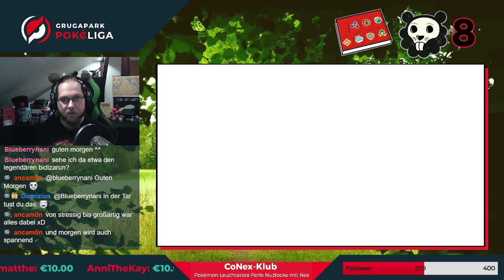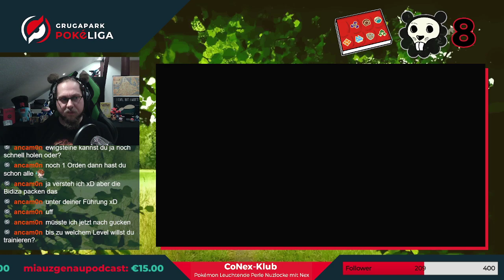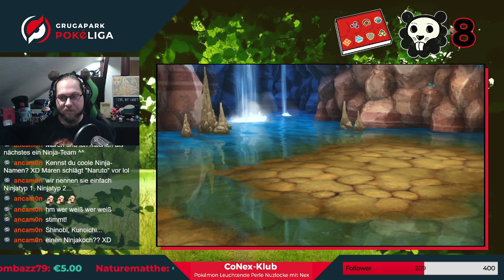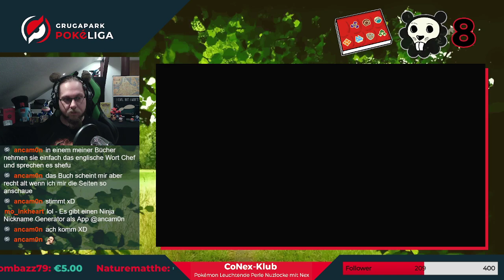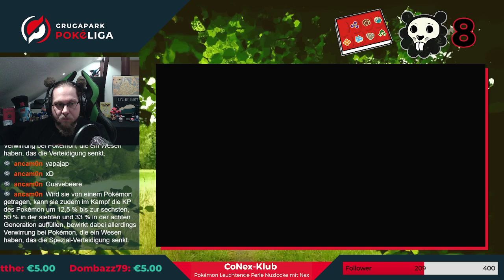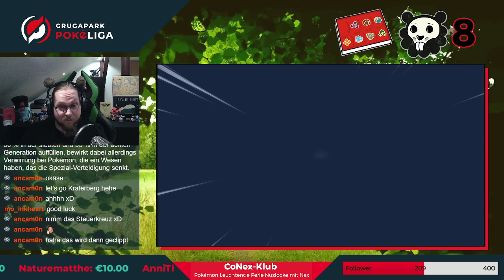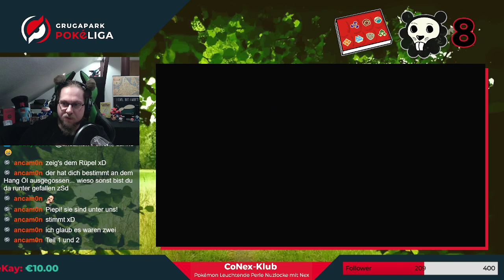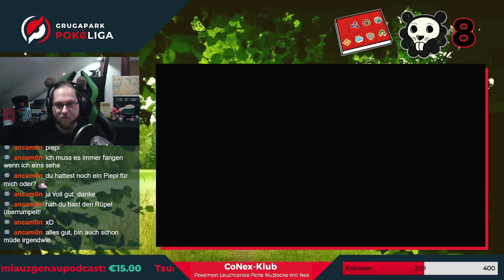Nach Galaktik ist vor Galaktik!- CoNex-Klub: Pokémon Leuchtende Perle Nuzlocke mit Nex EP 12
12. Episode der Bidiza-Nuzlocke von Nex

Challenge: Bidiza-Nuzlocke

CoNex-Klub-Format wird von der Grugapark Poké-Liga Twitch-Account für euch gestreamt.

Was ist die Gruga-Liga überhaupt?
Die Gruga-Liga ist ein Pokémon Fan-Event in Essen. Für einen ganzen Tag übertragen wir die Pokémon-Spiele ins echte Leben. Trainer, NPCs und Arenaleiter streifen durch den Grugapark auf der Suche nach Abenteuern. Aktuell streamen wir für euch und hoffen so der Community etwas von der Liebe zum Event zurück geben zu können bis wir wieder stattfinden können.